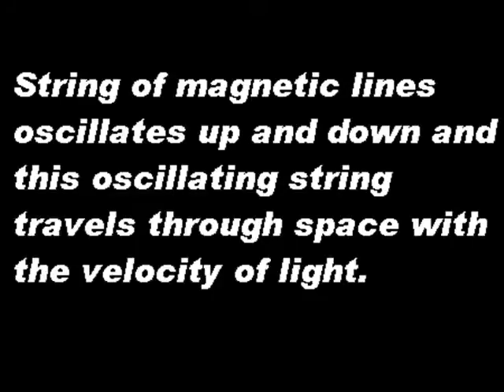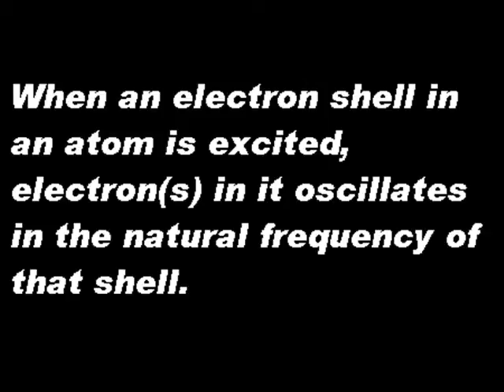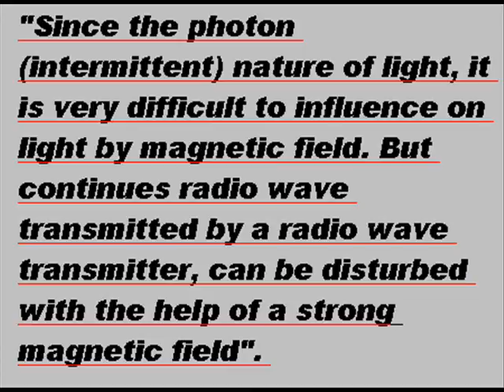Light is not electromagnetic wave! Light is oscillating magnetic lines!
Light is simply magnetic phenomenon.